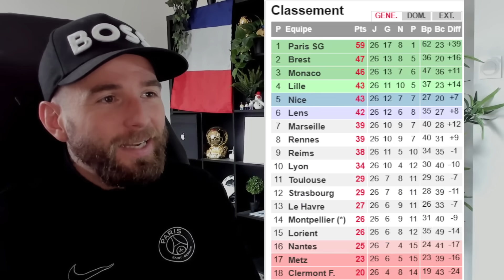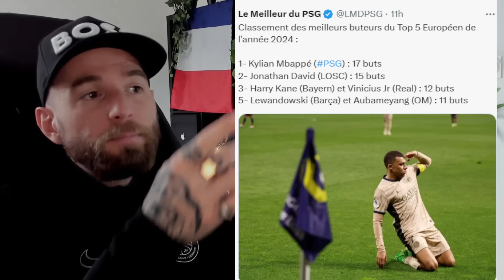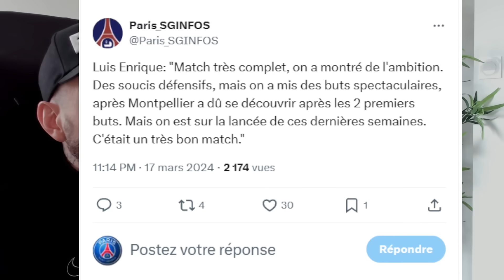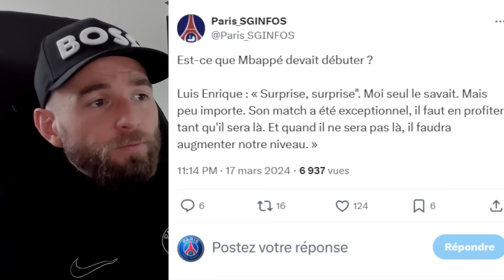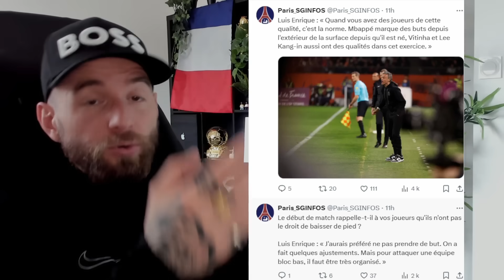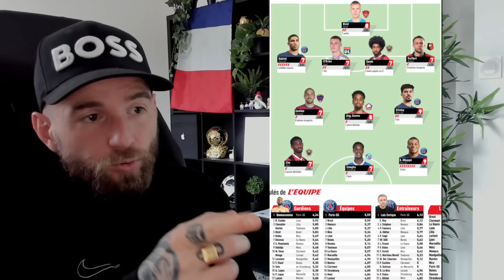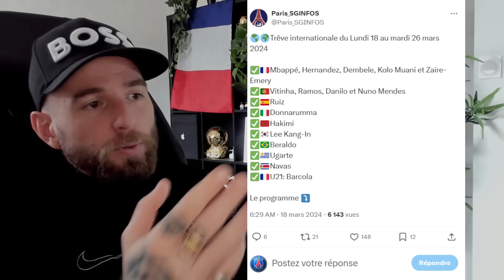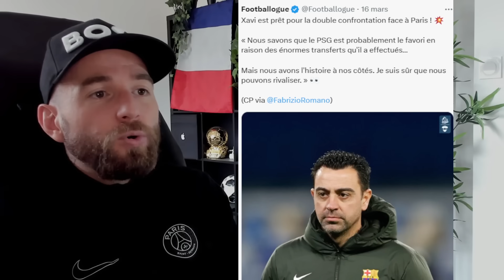MBAPPÉ RENTRE DANS L'HISTOIRE DU PSG ! / INQUIÉTUDE POUR LUCAS HERNANDEZ !